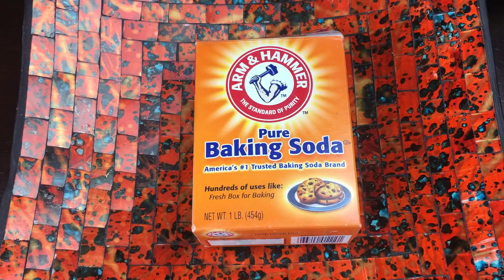ELIMINA TU VELLO FACIAL NATURALMENTE PARA SIEMPRE CON TOMATE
Hola nenas! Hoy les comparto una mascarilla casera para eliminar los vellos de la cara, además, quita los puntos negros y acné. Espero que les guste!

QUITA LOS VELLOS, ESPINILLAS Y PUNTOS NEGROS TU SOLA EN CASA | MASCARILLA REMOVEDORA DE VELLO DIY

 remedios caserosCómo eliminar vellos, manchas y puntos negros de tu rostro ¡Totalmente efectivo! GRECIA
 FACEBOOK  ARTICULO ANTERIOR
Tanto el vello como las espinillas y puntos negros que se acumulan en diferentes partes de tu rostro, pueden ir dejando una apariencia desagradable en el aspecto del cutis, especialmente si no has prestado el suficiente cuidado a los mismos.

Sin embargo, a pesar de su existencia no es necesario que gastes grandes cantidades de dinero cuando tienes el poder de deshacerte de ello fácilmente, mediante ingredientes naturales que seguramente siempre tienes en casa. Ahora te contaremos ¿qué necesitarás para eliminar todas estas imperfecciones? Todo con la rapidez de una efectiva mascarilla facial.

Ingredientes
Gelatina sin sabor en polvo
1 taza de leche caliente
Miel

Ingredientes
1 taza de leche caliente
Miel
Aceite de árbol de té
Pasos para seguir durante la preparación
En un recipiente, coloca una cucharada de gelatina sin sabor en polvo, seguido de la medida de leche caliente indicada.

Posteriormente ve removiendo bien ambos ingredientes con ayuda de una cuchara hasta que ambos elementos queden bien integrados.

El paso siguiente consiste en agregar una cucharada completa de miel a la mezcla y seguir removiendo, de forma que todo vaya tomando la consistencia ideal. El ingrediente clave es el aceite de árbol de té ese lo colocarás seguidamente, aplicando alrededor de 6 gotas sobre la mezcla y sigue revolviendo para tener todo bien homogéneo.

¿Cómo aplicamos la mascarilla?
Es importante que antes de colocarla en el rostro tengas a la mano una toalla pequeña húmeda y caliente.

La colocamos que cubra todo el rostro, siendo este el primer paso, pues es una de las formas que existen para abrir los poros eficazmente y hacer que la mascarilla vaya dejando un mayor efecto en toda su superficie, además de servir para limpiar el cutis desde lo más profundo.

Seguidamente, con ayuda de un pincel para rostros comienza a aplicar la mascarilla de manera uniforme, cuidando que esta no vaya dejando espacios en blanco. Recuerda que toda la cara es importante, por eso hay que cuidarla en su totalidad.

Listo, con esta mascarilla ELIMINA el vello facial, puntos negros y espinillas al instante, muy rápido.
Elimina Tu Vello Facial Permanente Con Tomate . 100% Funciona .fashionbycarol

elimina tu vello facial con cúrcuma. natural 100%

Elimina Tu Vello Facial Permanente Con Tomate . 100% Funciona
Como eliminar el vello facial, remedios caseros, belleza, mujer, mechaz, consejos, fashionbycarol, tips, elimina el vello facial por completo, lina
Elimina tu vello facial, para siempre, tomate